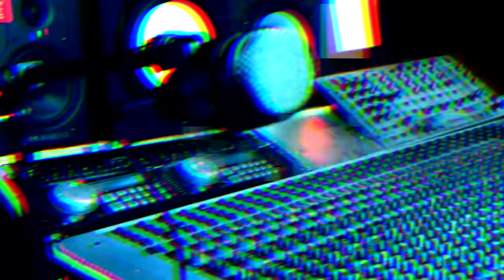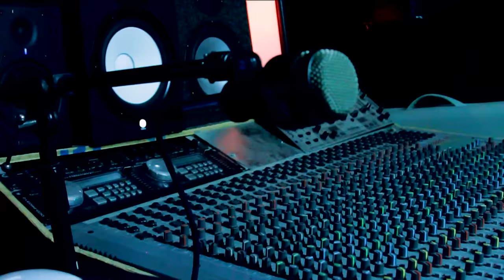Lil Mouse "Nail Em To The Cross" (Official Music Video) Prod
Lil Mouse "Nail Em To The Cross" (Official Music Video)